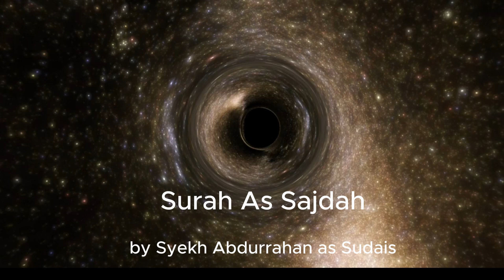Surah As Sajdah by Syekh Abdurrahan as Sudais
Surah As-Sajdah I QS 32 I 30 ayahs I Mecca

Name
The Surah has been entitled As-Sajdah after the theme of Sajdah (prostration) as expressed in verse 15.

From the style of the Surah it appears that it was sent down during the middle Makkah period, more particularly in its initial stage, for one does not find in its background that severity of the persecution and tyranny which one finds in the Surahs sent down in the later stages.

Theme and Topics
The main theme of the Surah is to remove the doubts of the people concerning Tauhid, the Hereafter and the Prophethood, and to invite them to all these three realities. The disbelievers of Makkah, when they talked of the Holy Prophet in private, said to one another, "This person is forging strange things sometimes he gives news of what will happen after death. He says: when you have become dust, you will be called to render your accounts, and there will be Hell and Heaven. Sometimes he says: these gods and goddesses and saints are nonentities: One God alone is the Deity. And sometimes he says: the discourses which I recite are not my own but Allah's Word. All these are strange things which he presents."The answer to these doubts and misgivings forms the theme and subject matter of this Surah.

In this connection, the disbelievers have been told: "Most certainly it is Allah's Word, which has been sent down in order to arouse a people who are sunk in heedlessness, being deprived of the bounties and blessings of Prophethood. How can you call it a fabrication when its having been sent dawn from Allah is manifest and self evident?"

Then, they have been asked, "Use your common sense and judge for yourselves which of the things presented by the Quran is strange and novel?Look at the administration of the heavens and the earth: consider your own creation and structure. Don't these things testify to the teaching which this Prophet is presenting before you in the Quran? Does the system of the universe point to Tauhid or to shirk? When you consider this whole system and your own creation, does your intellect testify that the One Who has given you your present existence, will not be able to create you once again?"

Then a scene of the Hereafter has been depicted, the fruits of belief and the evil consequences of disbelief have been mentioned and the people exhorted to give up disbelief even before they meet their doom and accept the teaching of the Quran, which will be to their own advantage in the Hereafter.

Then they have been told: It is Allah's supreme Mercy that He does not seize man immediately for his errors to punish him finally and decisively but warns him beforehand by afflicting him with small troubles and hardships and calamities and losses and strokes of misfortune so that he may wake up and take admonition.

Then it is said: "This is not the first and novel event of its kind that a Book has been sent down upon a man from God. Before this the Book had been sent upon Moses also, which you all know. There is nothing strange in this at which you should marvel. Be assured that this Book has come down from God, and note it well that the same will happen now as has already happened in the time of Moses. Leadership now will be bestowed only on those who will accept this Divine Book. Those who reject it shall be doomed to failure."

Then the disbelievers of Makkah have been admonished to the effect:"See the end of the doomed communities of the past by whose ruined habitations you pass during your trade journeys. Will you like to meet the same doom yourself? Do not be deluded by the apparent and superficial. Today you see that no one is listening to Muhammad (upon whom be Allah's peace) except a few young men and some slaves and poor men, and he is being made the target of curses and ugly remarks from every side. From this you have formed the wrong impression that his mission will fail. But this is only a deception of your eyes. Don't you see the phenomenon in your daily life that a land previously lying absolutely barren starts swelling with vegetation and plant life everywhere just by a single shower of the rain though before this no one could ever imagine that under the layers of its soil there lay hidden such treasures of greenery and herbage?"

In conclusion, the Holy Prophet has been addressed to the effect: "These people mock at what you say and ask as to when you will attain this decisive victory. Tell them: when the time comes for the final judgment regarding you and us, believing then will not profit you at all. If you have to believe, believe now. But if you intend to await the final judgment, then await it as you please."